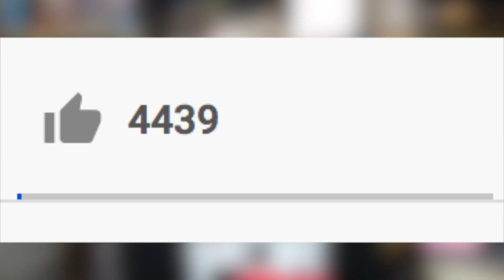YouTubeに逃げてきたTKO木下が大炎上www